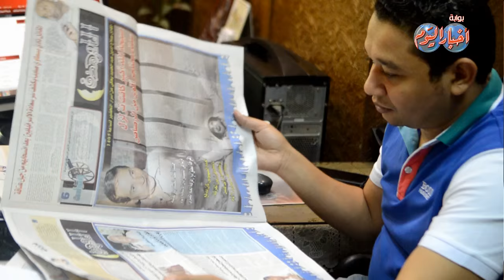شارع الصحافة وفيه..« أخبار الحوادث تكشف تفاصيل قاتلة زوجها "